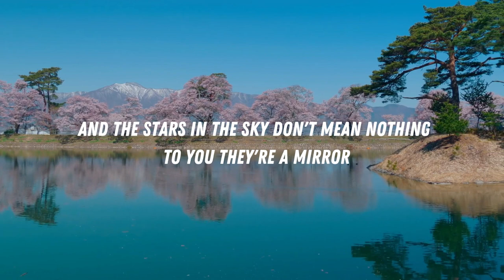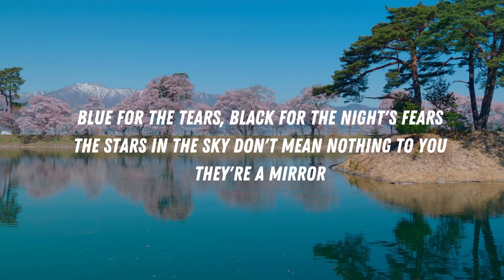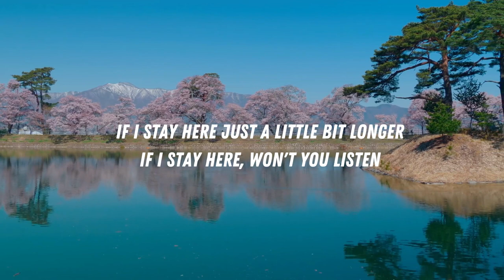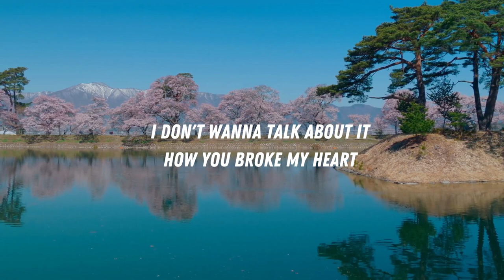I Don&#39;t Want To Talk About It - Rod Stewart ( Lyrics )